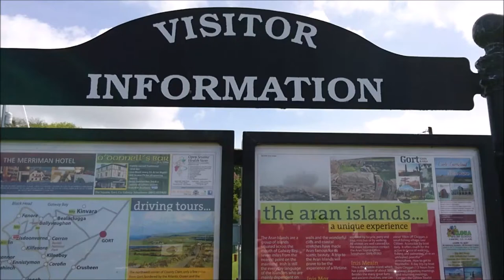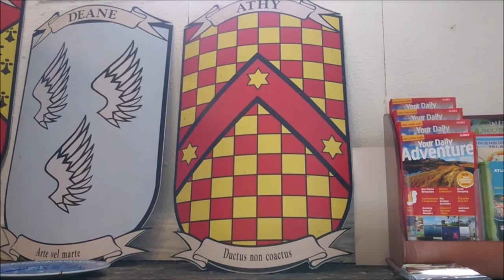Kinvara, Galway, Ireland * Exploring the village and Dungaire Castle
Kinvara is a small fishing village located about 30 minutes South of Galway city. It was once a thriving port where turf from Connemara was traded as well as seaweed harvested for fertilizing the land. Every summer there is a festival called Cruinniu na mbad celebrating the old boats that use to dock here.
We explored the village, Dungaire castle and went to the beach.